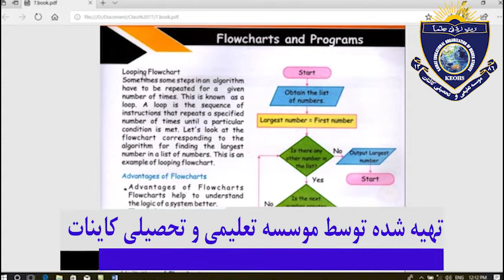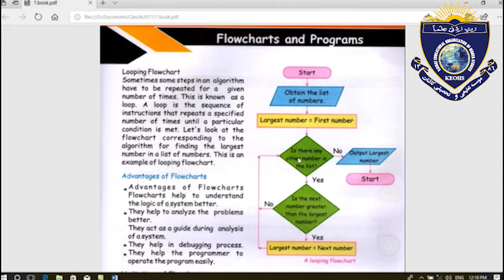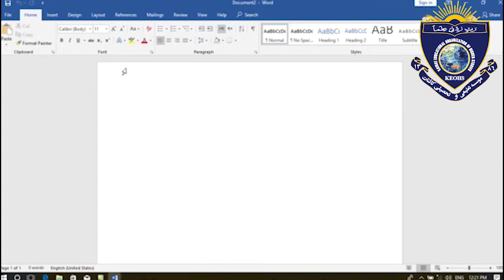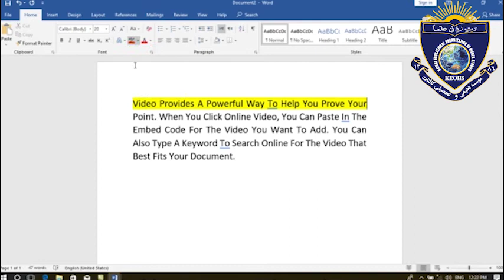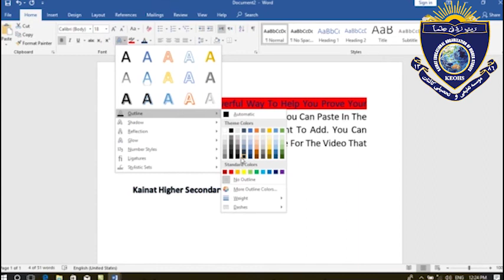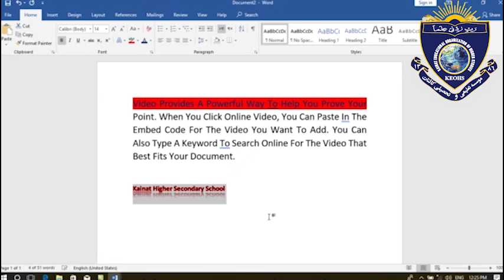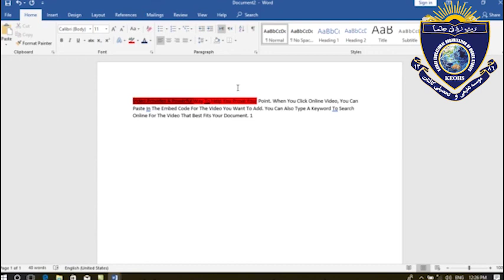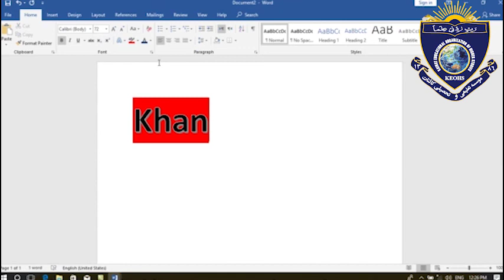Class 7th computer lesson 4